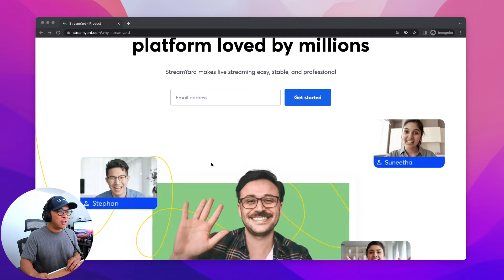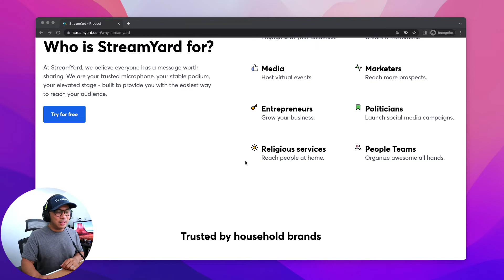3 WAYS to Get MORE VIEWS on your YOUTUBE LIVE STREAMS - Use These Today!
Here are 3 easy ways to get more live viewers to your Youtube Live Streams. You can apply these 3 tips as soon as you finish this video!

🚀 Create beautiful livestreams from your browser!

✔️ Sign up for the STREAMYARD 101 COURSE
🚀 Learn everything you need to know to use Streamyard like a Pro.